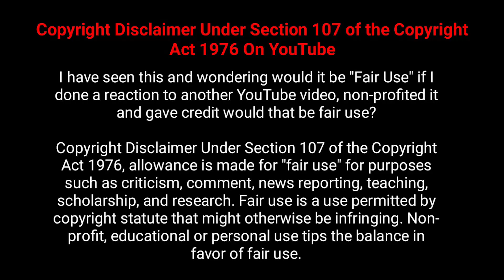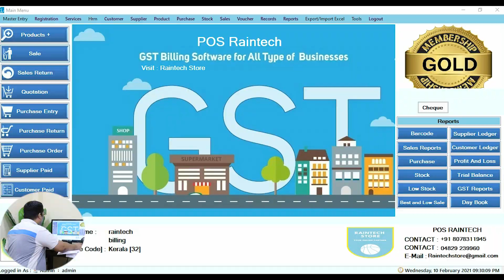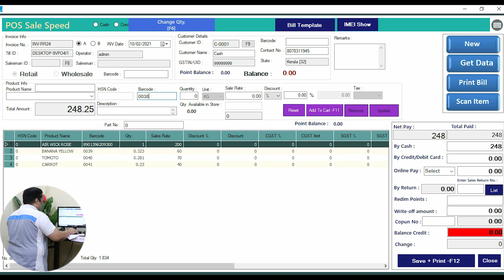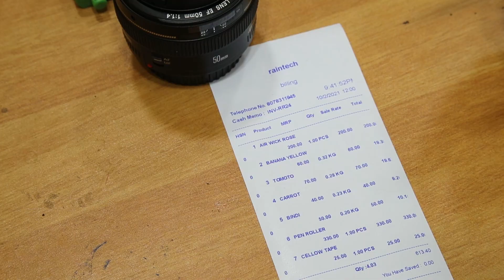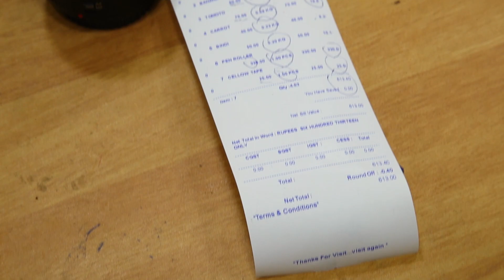Weighing machine how to simplify your retail business